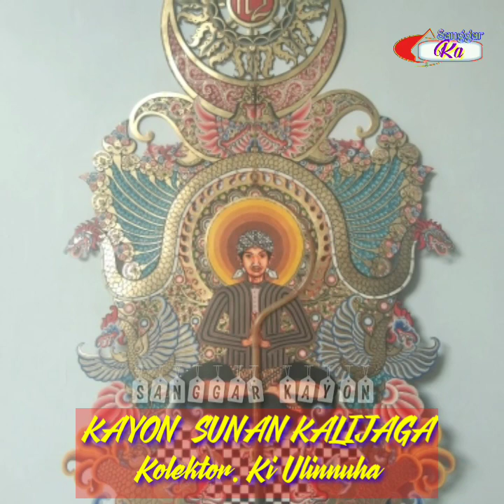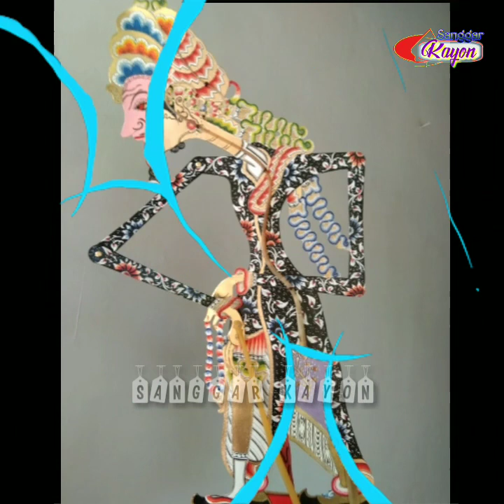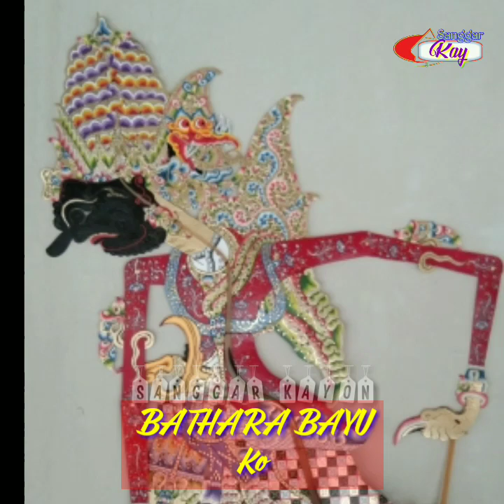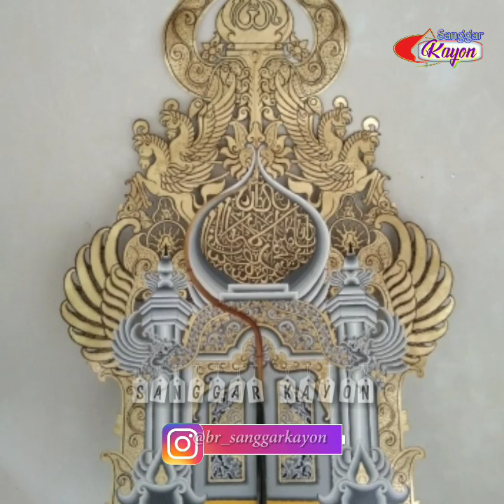GALERI WAYANG KULIT KARYA SANGGAR KAYON 2020 // Bagian 2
Endorse dan Order WA. 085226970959 (Bambang Riyadi)